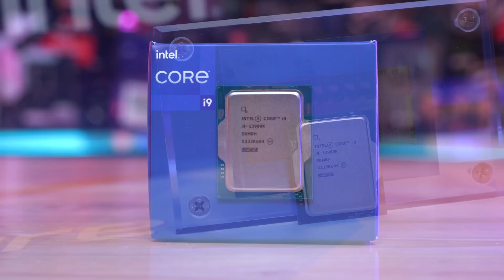Will Intel release a V-Cache CPU?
Is Intel going to release a V-Cache CPU?